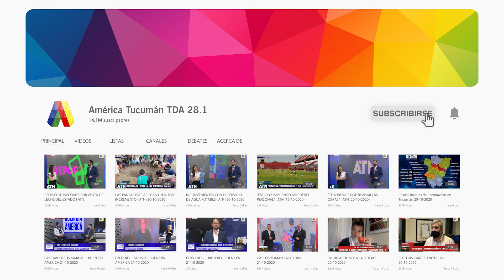SANDRA PUENTES - LA ECONOMIA HOY | MÁS NOTICIAS - COLUMNA 21/05/2021